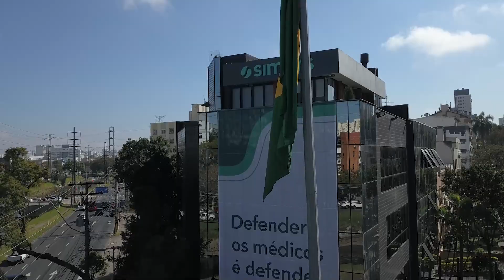Feliz Natal | Simers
O Simers deseja a todos um Feliz Natal!